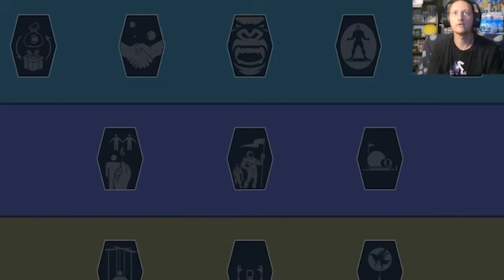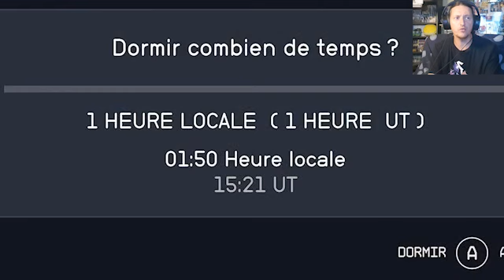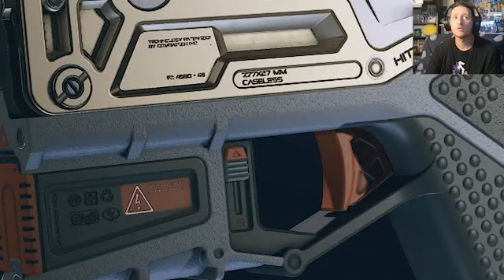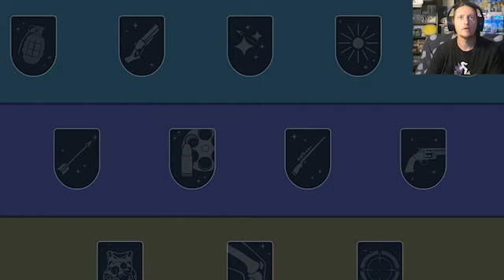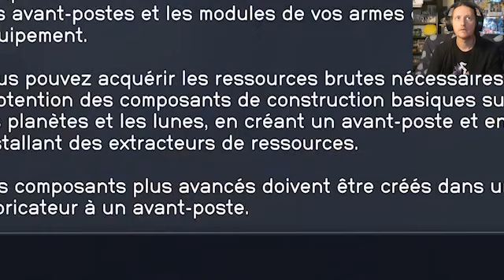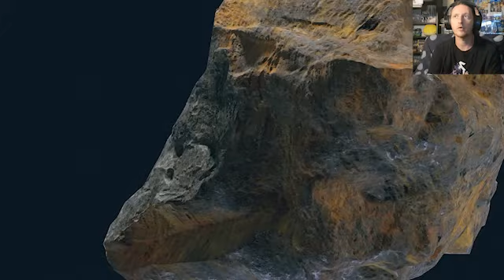Starfield #04 Une sacrée bestiole !